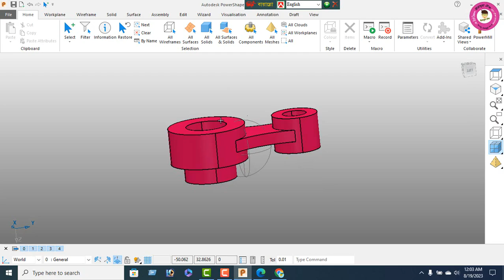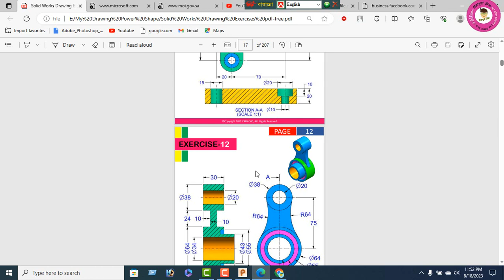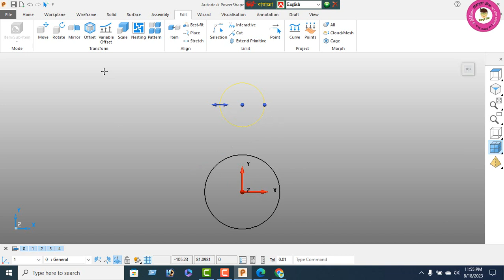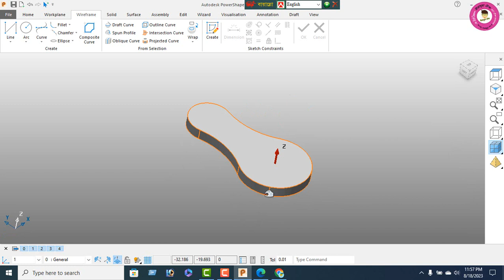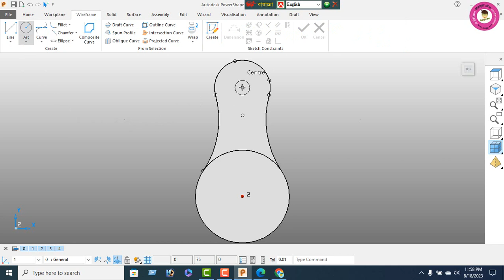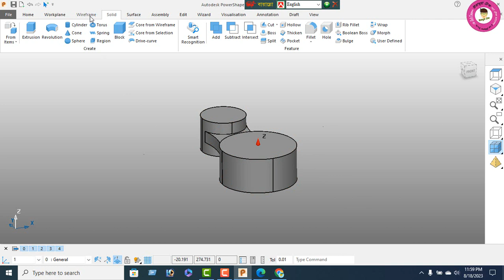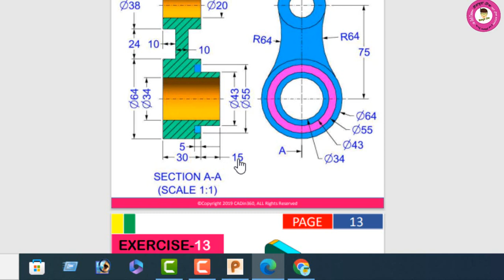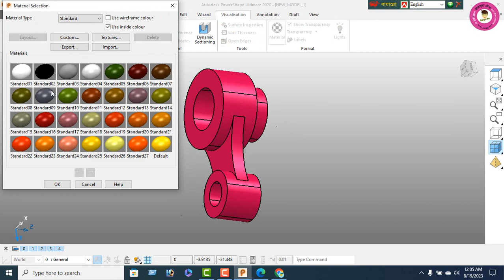Autodesk Powershape 3D drawing Practice in bangla || Powershape Tutorial || Ura Dhura Tech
যারা মোবাইল দিয়ে ইউটিউব শুরু করতে চান তাদের জন্য একটি সিরিজ চালু করা হলো সম্পূর্ন ফ্রি । চাইলে আপনারা দেখে শিখে নিতে পারেন। তারপর আপনিও শুরু করতে পারবেন।